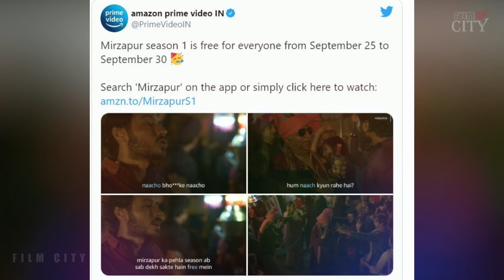MIRZAPUR SEASON 3 Official Trailer Release Date | Pankaj Tripathi | Amazon Prime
Amazon Prime Video surprises fans by dropping Season for free in limited time.
Mirzapur season 2 trailer Release Date.